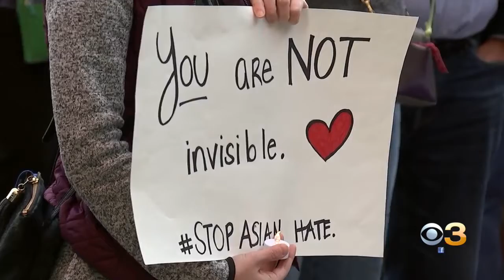Student-Led Vigil In Bucks County Sends Important Message To Victims, Survivors Of Sexual Violence